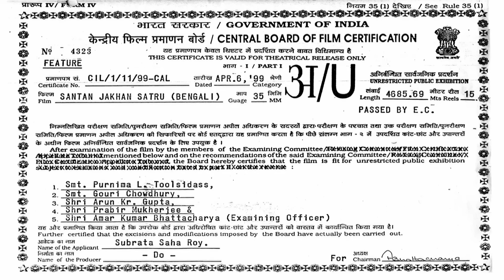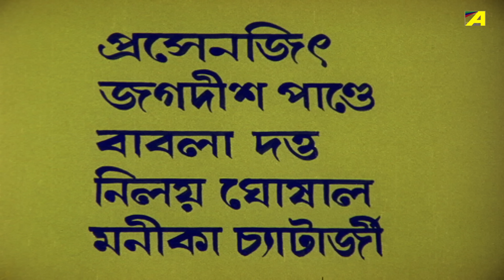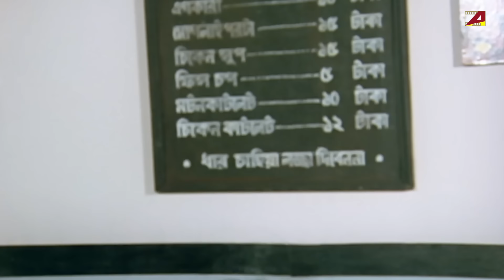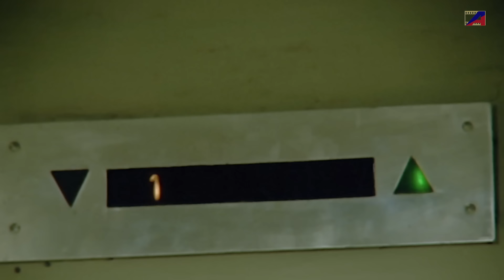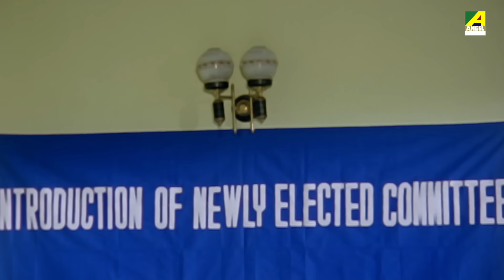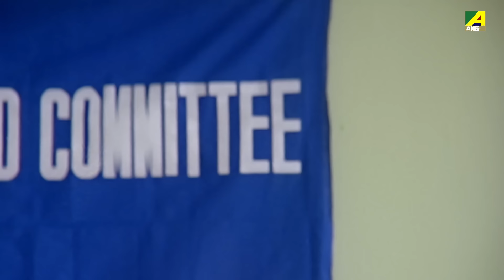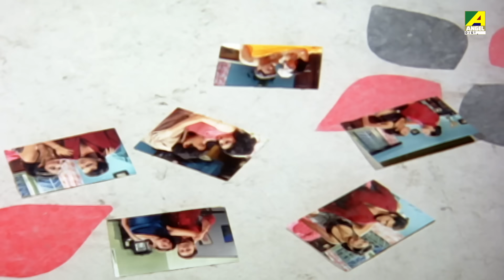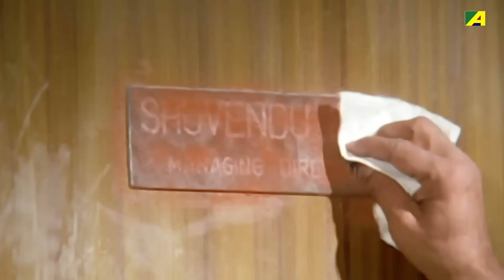Santan Jakhan Satru - Bengali Full Movie | Prosenjit Chatterjee | Rituparna Sengupta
A Family Drama Revolving Around The Relationship Between Parents And Children.

Bengali full movie Santan Jakhan Satru : সন্তান যখন শত্রু বাংলা ছবি on YouTube. The Bengali Film Santan Jakhan Satru was released in the year 1999, Directed by Swapan Saha, starring Prosenjit Chatterjee, Rituparna Sengupta, Tapas Paul, Abdur Rajjak, Indrani Dutta, Soumitra Chatterjee & Others.

Movie : Santan Jakhan Satru
Language : Bengali
Genre : Family, Drama
Producer : Subrata Saha Roy
Director : Swapan Saha
Story : Mohamed Rafiquzzaman
Music Director : Alauddin Ali
Lyricist : Mohamed Rafiquzzaman
Playback : Pratik Chowdhury, Mitali Singh, Goutam Ghose, Vinod Rathod, Hema Sardesai
Release : 1999
Star Cast : Prosenjit Chatterjee, Rituparna Sengupta, Tapas Paul, Abdur Rajjak, Indrani Dutta, Soumitra Chatterjee, Shubhendu Chattopadhyay, Nandini Maliya, Tota Roy Chowdhury, Moumita Chakraborty, Subhasish Mukhopadhyay, Ramaprasad Banik, Gora Sarkar, Rathin Basu, Ashok Mukherjee, Samir Mukherjee, Ananya Chatterjee, Pulakita Ghosh, Manisha Chatterjee